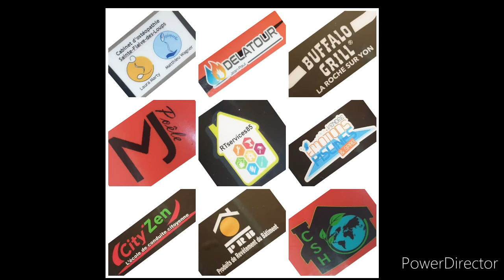trophée des clubs mareuil 2021